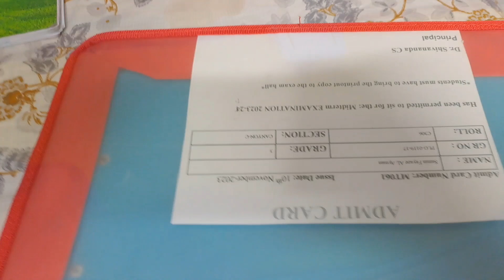এই প্রথমবার কোন ভিউয়ার্স আপু গিফ্ট দিতে চাইলো🥰ডাইনিং টেবিল নতুন ভাবে সাজিয়ে দুপুরের রান্না করলাম